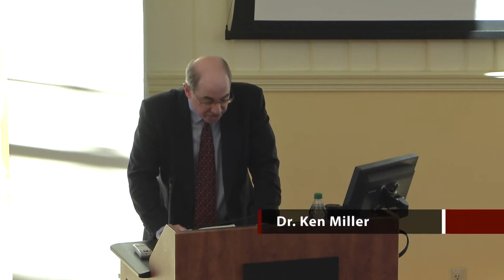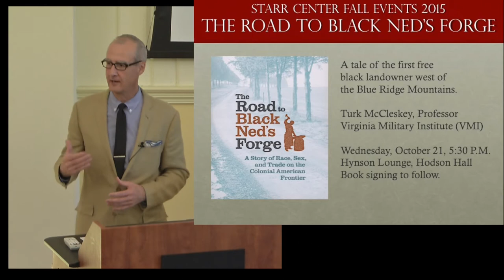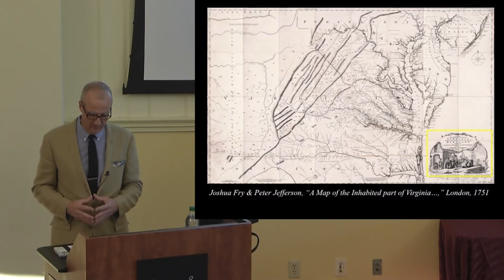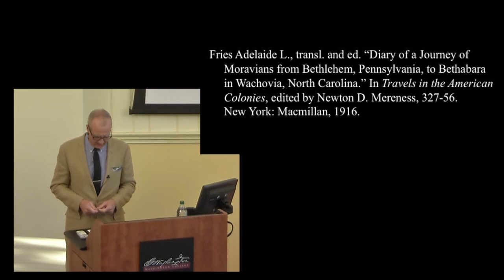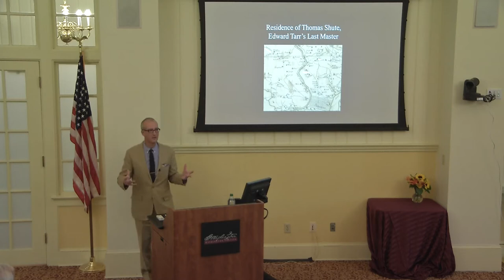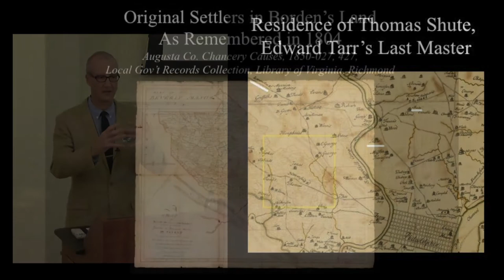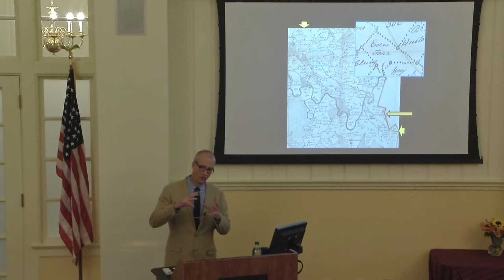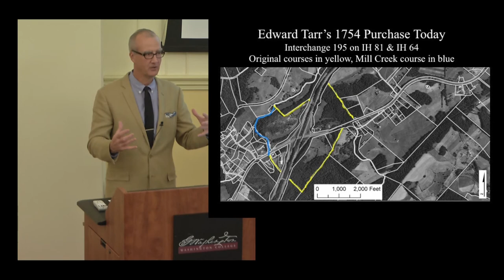“The Road to Black Ned’s Forge,” a talk by Turk McCleskey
In this video, author Turk Mccluskey discusses his book, “The Road to Black Ned’s Forge.” His research and publications focus on the eighteenth-century colonial American frontier; his book, The Road to Black Ned’s Forge: A Story of Race, Sex, and Trade on the Colonial American Frontier, is about the first free black landowner west of the Blue Ridge Mountains.